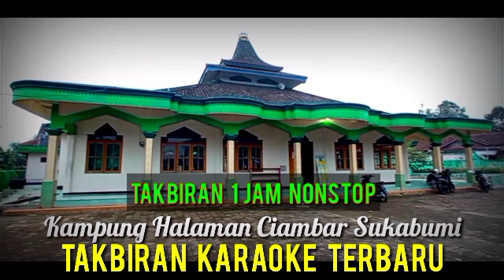Bedug Takbiran Tanpa Vocal || Takbiran Karaoke 1 Jam nonstop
TAKBIRAN KARAOKE TERBARU || Takbiran Tanpa Vocal
Edwar Widodo, bedug takbiran karaoke,
lagu karaoke takbiran,karaoke malam takbiran,
takbiran merdu,
takbiran koplo,
takbiran dj,
takbiran uje,
takbiran 2021,
takbiran keliling,
takbiran muammar za,
takbiran anak anak,
takbiran allahu akbar,
takbiran aishwa nahla,
takbiran arab,
takbiran anak rantau,
takbiran aceh,
takbiran arab saudi,
takbiran animasi,
ayo takbiran,
main takbiran,
arti takbiran,
takbiran bedug,
takbiran bikin nangis,
takbiran bandung,
takbiran bulan puasa,
takbiran bedug merdu,
takbiran bikin merinding,
takbiran berbagai negara,
takbiran boboiboy,
bas takbiran,
buka takbiran,
bus takbiran,
takbiran cover,
takbiran cak ruli,
takbiran cilik,
takbiran cover drum,
takbiran cover gitar,
takbiran cek sound,
takbiran cangkring,
takbiran catur arum,
cari takbiran,
takbiran di masjid,
takbiran di mekkah,
takbiran dangdut,
takbiran di mekkah merdu,
takbiran drum,
takbiran di luar negeri,
takbiran dj 2019 full bass,
dj takbiran,
dj takbiran 2021,
dj takbiran 2020 full bass,
dj takbiran 2021 full bass,
dj takbiran full bass,
dj takbiran idul fitri,
dj takbiran 2020,
dj takbiran 2019,
takbiran eny sagita,
takbiran ecko,
takbiran enak didengar,
takbiran elang,
takbiran era 90an,
takbiran edisi lebaran kontrakan rempong,
takbiran eid mubarak,
takbiran ekhal yusuf,
takbiran ff,
takbiran full,
takbiran full bass,
takbiran free fire,
takbiran full bedug,
takbiran ff tik tok,
takbiran ful,
takbiran full nonstop,
ff takbiran,
full takbiran,
ful takbiran,
takbiran gen halilintar,
takbiran gus azmi,
takbiran gta,
takbiran gamelan,
takbiran gta 5,
takbiran gontor,
ok google takbiran,
google takbiran,
gambar takbiran,
takbiran hari raya,
takbiran hari raya idul fitri,
takbiran hadroh,
takbiran h muammar za,
takbiran habib syech,
takbiran hantu,
takbiran hip hop,
takbiran hari raya idul fitri 2021,
takbiran h nanang qosim,
takbiran ustad h muammar za,
takbiran 1442 h,
takbiran h chumaidi,
takbiran h darwin hasibuan,
takbiran 1441 h,
takbiran h rhoma irama,
takbiran idul fitri 2021,
takbiran idul fitri keliling,
takbiran idul fitri merdu sedih,
takbiran idul fitri dj,
takbiran idul fitri ustad jefri,
takbiran idul fitri merdu,
takbiran idul fitri 2019,
takbiran jaman dulu,
takbiran jadul,
takbiran jaman dulu sedih,
takbiran jefri al buchori,
takbiran jaranan,
takbiran jakarta,
takbiran jathilan,
takbiran jogja,
dj takbiran koplo,
takbiran kartun,
takbiran keliling kampung,
takbiran karaoke,
takbiran koplo 2020,
takbiran kembang api,
takbiran keliling 2020,
takbir takbiran,
kata takbiran,
takbiran lebaran,
takbiran lucu,
takbiran lagu,
takbiran lirik,
takbiran lombok,
takbiran ldii,
takbiran lengkap,
takbiran live,
live takbiran,
lagi takbiran,
di takbiran,
takbiran mekkah,
takbiran mercon,
takbiran merdu bedug,
takbiran masjidil haram,
takbiran merdu idul fitri,
takbiran muzammil hasballah,
music takbiran,
takbiran nurul musthofa,
takbiran nonstop,
takbiran nanang qosim,
takbiran nogo,
takbiran nissa sabyan,
takbiran nonstop 24 jam,
takbiran nusa dan rara,
takbiran nisfun nahar,
nonton takbiran,
not takbiran,
takbiran ogoh-ogoh,
takbiran ondel-ondel,
takbiran orang,
takbiran oleng,
takbiran opick,
takbiran obor,
takbiran original,
takbiran obor keliling,
takbiran paling merdu,
takbiran paling sedih,
takbiran petasan,
takbiran pocong,
takbiran puasa,
takbiran paling merdu di dunia,
takbiran pake bedug,
takbiran paling sedih bikin nangis,
putar takbiran,
takbiran qori,
takbiran qori internasional,
hafiz quran takbiran,
quotes takbiran,
berandal qori takbiran,
qahtan takbiran,
takbiran merdu qori internasional,
takbiran remix,
takbiran real drum,
takbiran rhoma irama,
takbiran ramadhan,
takbiran reaction,
takbiran reggae,
takbiran remix full bass,
takbiran raci,
rep takbiran,
reff takbiran,
takbiran sedih,
takbiran sedih bikin nangis,
takbiran syekh abdul karim al makki,
takbiran syubbanul muslimin,
takbiran syekh ali jaber,
takbiran sakura,
takbiran spongebob,
takbiran story wa,
takbiran s,
takbiran takbiran,
takbiran termerdu,
takbiran tanpa musik,
takbiran terbaru,
takbiran truk oleng,